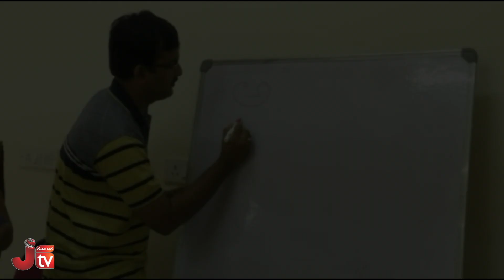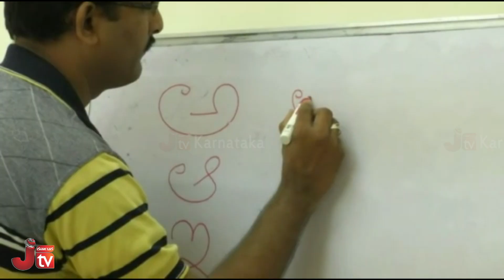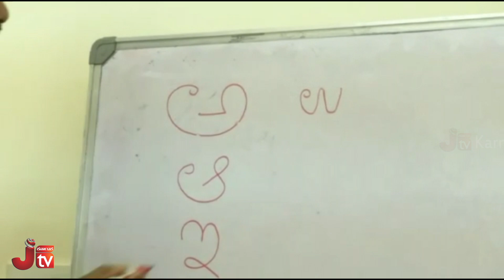Training center for Kannada learning : ಅನ್ಯ ಭಾಷಿಕರಿಗೆ ಕನ್ನಡ ಭಾಷೆ ಕಲಿಕೆಗೆ ಹೀಗೊಂದು ತರಬೇತಿ ಕೇಂದ್ರ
Training center for Kannada language learning : ಅನ್ಯ ಭಾಷಿಕರಿಗೆ ಕನ್ನಡ ಭಾಷೆ ಕಲಿಕೆಗೆ ಹೀಗೊಂದು ತರಬೇತಿ ಕೇಂದ್ರ